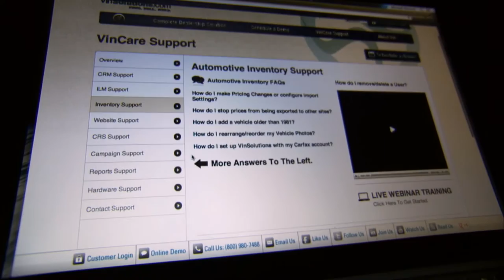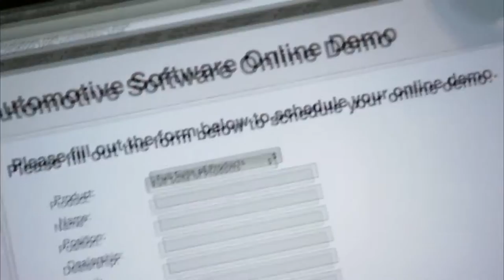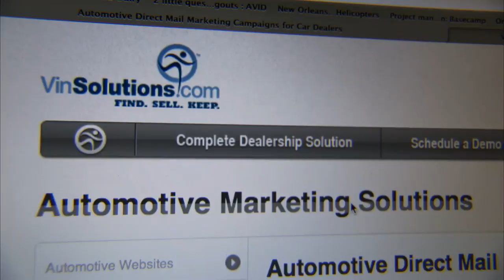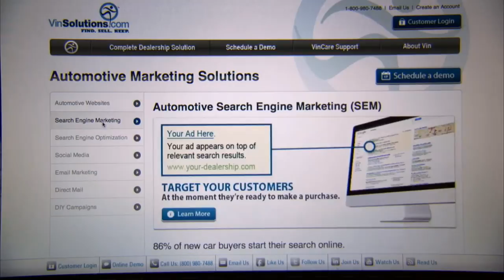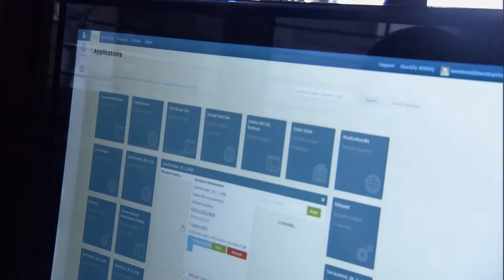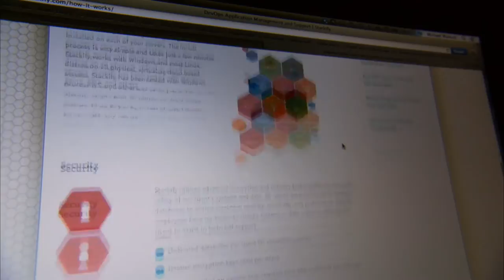Stackify - Startups: Made in Kansas City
Matt Watson is what people would call a serial entrepreneur. After creating and selling his first company, VinSolutions, Matt then founded Stackify. It is used to detect and resolve application problems.